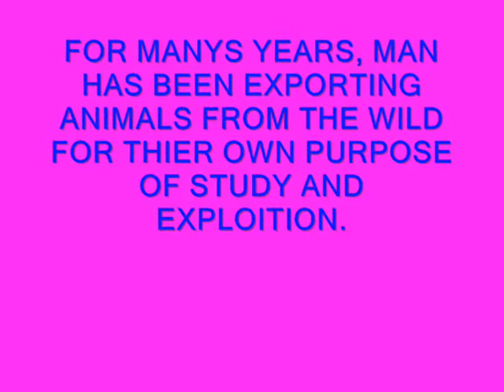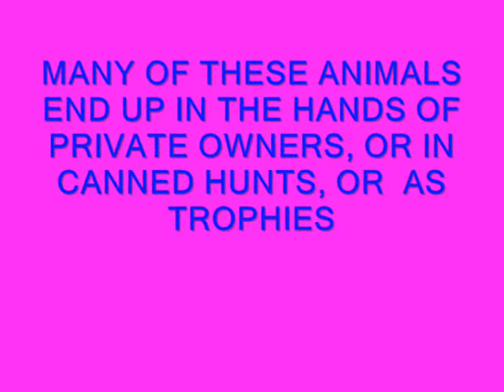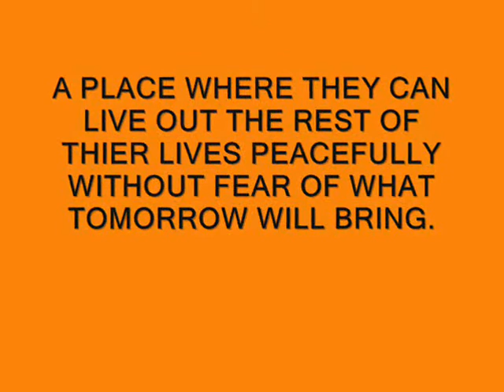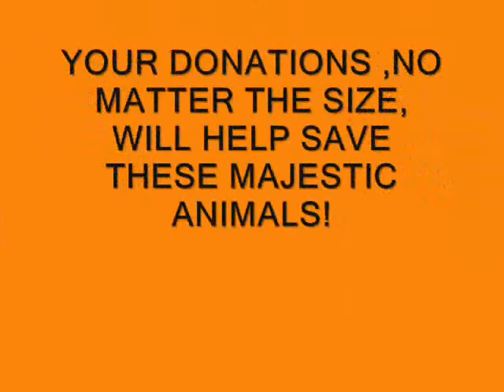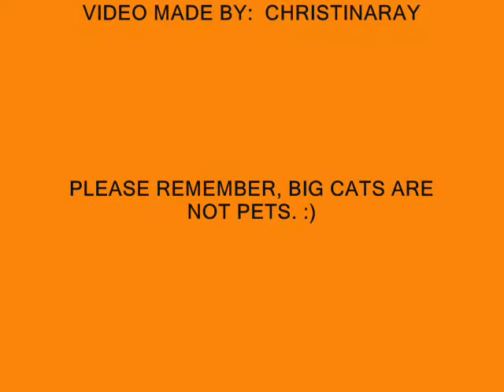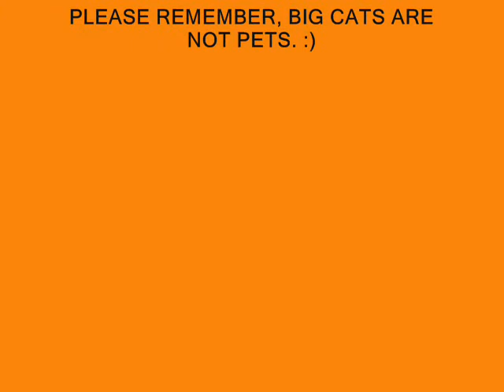TIGERS FOR TOMORROW 2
this is my secound video for Tigers for Tomorrow. they are a last stop animals refuge who's number 1 concern is the animals. they have a large number of big cats and other exotic animals. for more info. please go